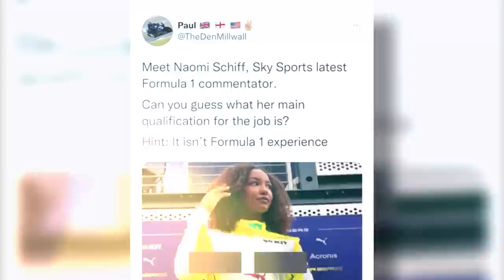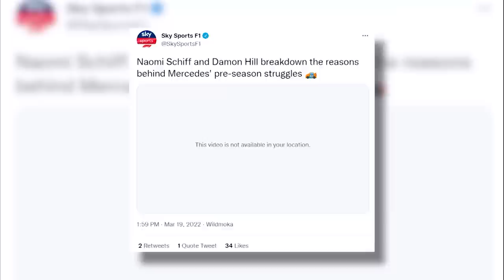Unqualified, Is Naomi Schiff a F1 Fraud or Grand prix guru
Unqualified, Is Naomi Schiff an F1 Fraud or Grand prix guru

Looking at the reality behind the widely circulated Sky News claim and why the rest of the globe appears to doubt Naomi Schiff's qualifications and expertise. It would be ideal to uncover some truth regarding the former W series driver. The Sky Sports analyst has recently faced some criticism on Twitter, questioning whether she is equipped to remark on the top level of racing.

In today's video we look at Unqualified, Is Naomi Schiff an F1 Fraud or Grand prix guru...Keep watching to see Naomi schiff, Sky sports f1 and lewis hamilton.

Inspired by The race, Driver 61, and F1 reverse.